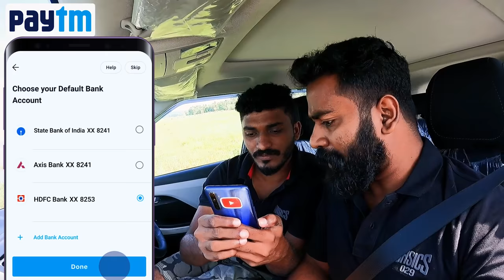5000 ഗോൾഡ്‌ഫിഷിനെ വാങ്ങിച്ചപ്പോൾ | Buying 5000 Goldfish | M4 TECH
Download the Paytm App and get up to ₹100 on your first transaction.

1two1 fish farm thrissur
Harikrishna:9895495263